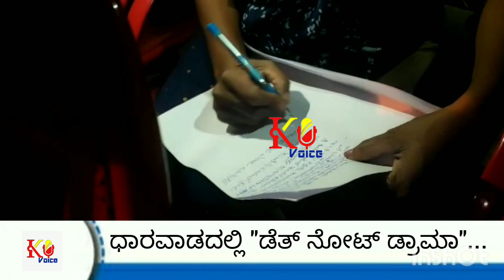ಶಾಸಕ ಅರವಿಂದ ಬೆಲ್ಲದವರ ವಿರುದ್ಧ ಭಾರೀ ಪಿತೂರಿ...